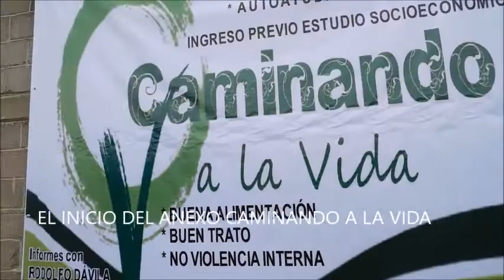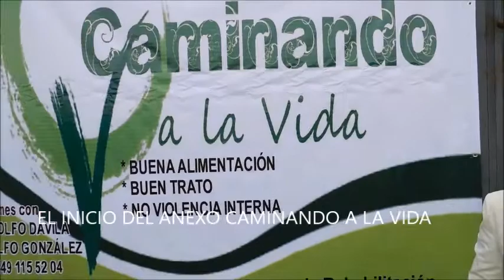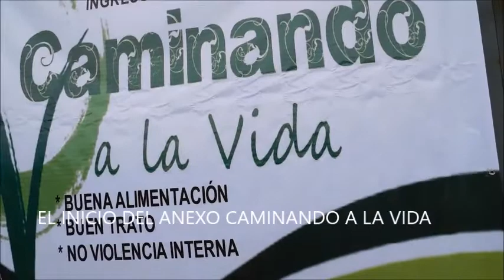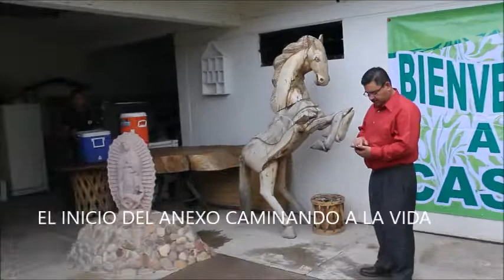ANEXO CAMINANDO A LA VIDA 2017 LOS INICIOS EN PABELLÓN DE ARTEAGA, AGS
LOS INICIOS DEL CENTRO DE REHABLITACI'ÓN CAMINANDO A LA VIDA EN EL AÑO DEL 2017 EN LA CASA DE RAÚL GARC'ÍA EL TALACHE